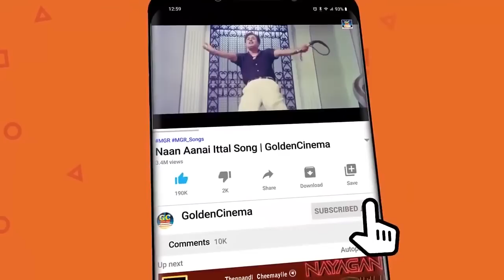இதயங்கள் விரும்பி கேட்கும் கண்ணதாசன் காதல் பாடல்கள் | Kannadhasan Love Songs | TMS | P.Suseela.